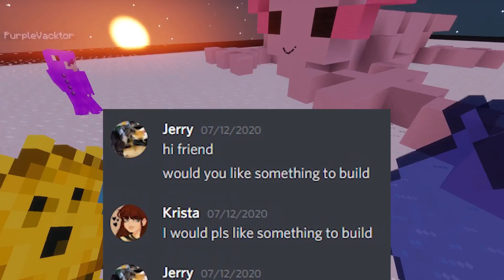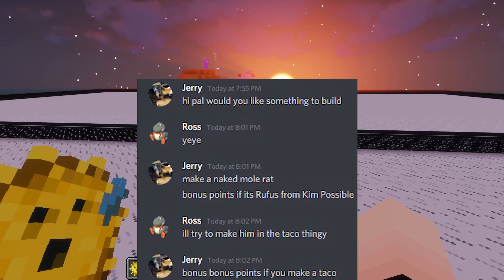OUR NEW PETS!! | Minecraft So You Think You Can Build?!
💛 Guest Starring 💛
YourPalRoss - @YourPalRoss

📀 Game Used
Minecraft Java Edition!